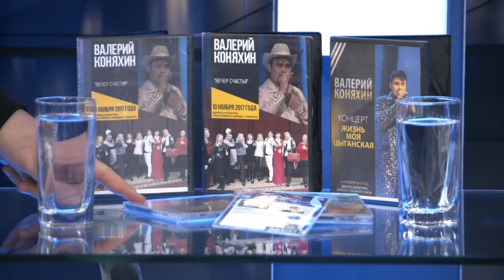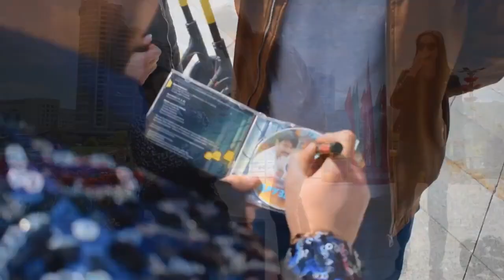17.02.21 Добрый вечер, Гомель! В гостях певец, композитор Валерий Коняхин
Вы никогда не задавали себе вопрос — какой музыки и каких песен вам порой не хватает?  Уверены, что многие ответят — если музыка, то душевная, а если песни, то о счастливой любви.  Сегодня у нас в гостях артист, который создаёт именно такую музыку: автор и исполнитель, член союза музыкальных деятелей, музыкант, певец, артист ВАЛЕРИЙ КОНЯХИН ! В музыкальном мире он появился в 2015 году, хотя, как признался сам, музыка сопроводлает его всегда. Сегодня сотрудничает со многими мэтрами белорусской эстрады, пишет хорошие песни и каждый год радует своих поклонников концертами.